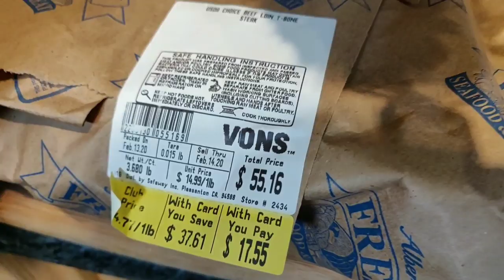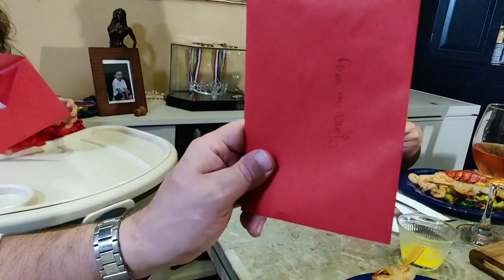NUESTRO DIA DE SAN VALENTIN!!/OUR PERFECT VALENTINE'S DAY!! ❤️❤️❤️💏👪 Pinche Nancy Vlog